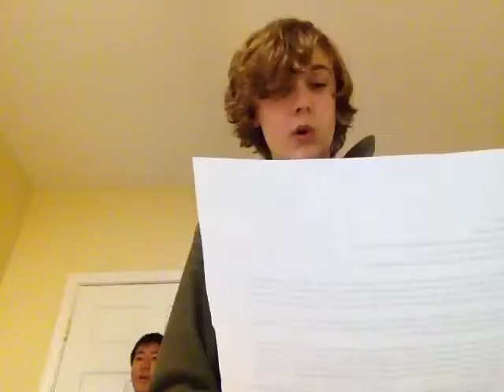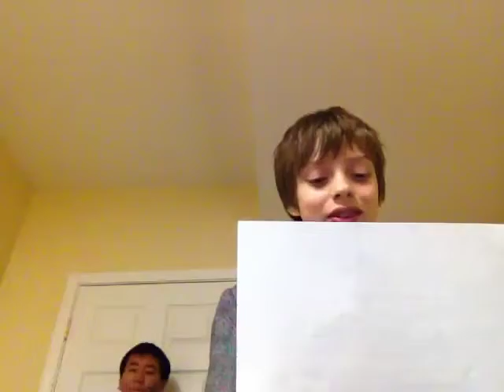eCYBERMISSION Video Lesson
This video is for an eCYBERMISSION project.